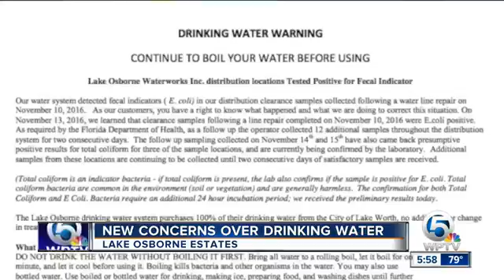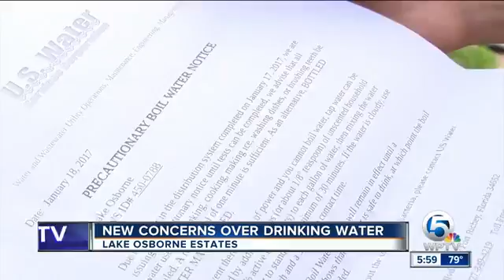31203 governance 002 aqua 002 001 WPTV Residents want boil water notificiations immediately